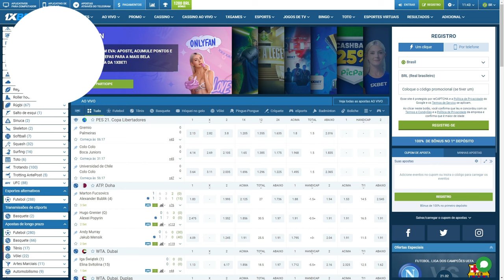SAIU! Novo Jogo de MOTOS BRASILEIRAS estilo MX BIKES para Celular